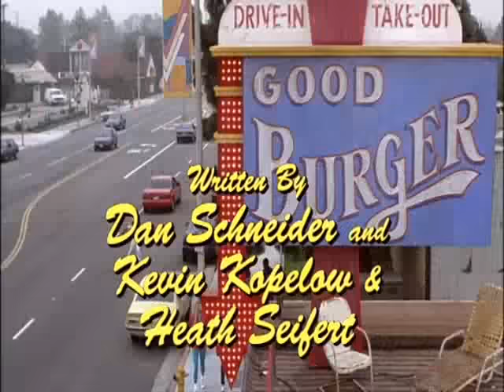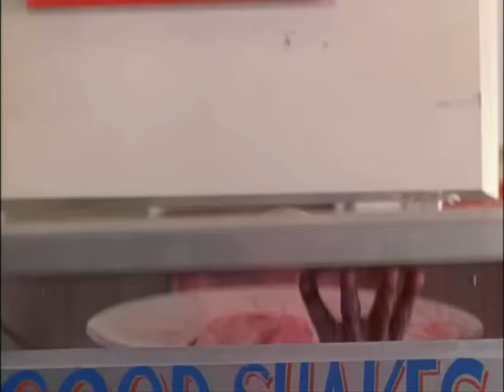good burger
this is not a slide show. it's on here for my friend that hasn't seen good burger so he doesn't know what I am talking about when I say Ed is my hero. he is a very busy person so I just put together some highlights for him...